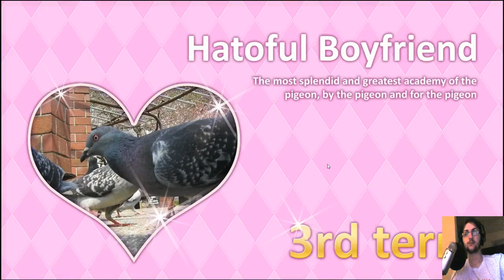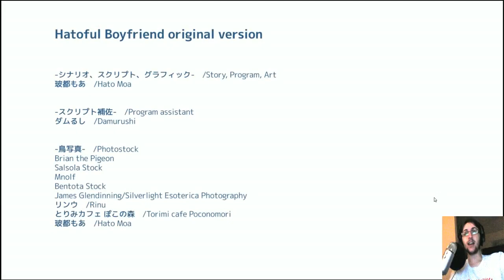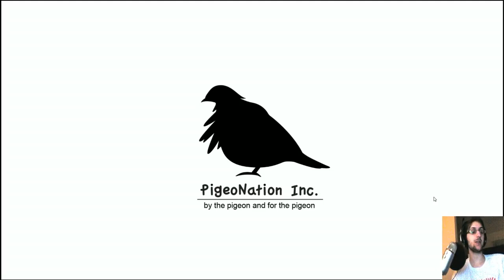Hatoful Boyfriend: Ep5 Okosan's Quest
Join DeadBones as he romances the Avians of St.Pigeonations in this Hatoful Boyfriend Play-though.